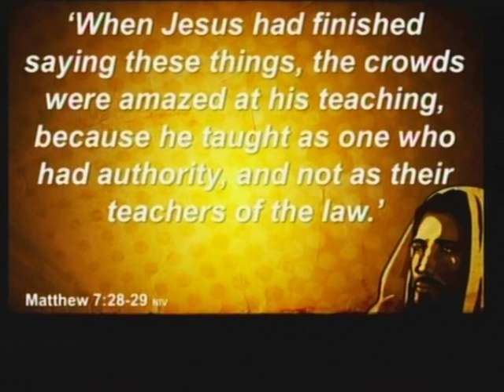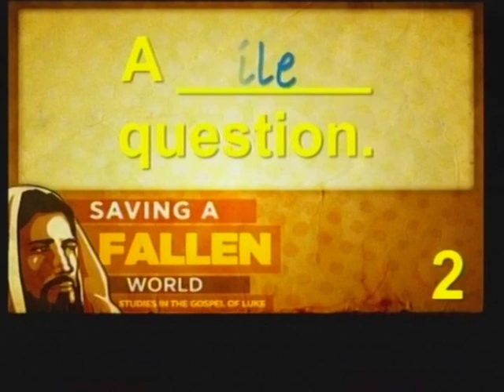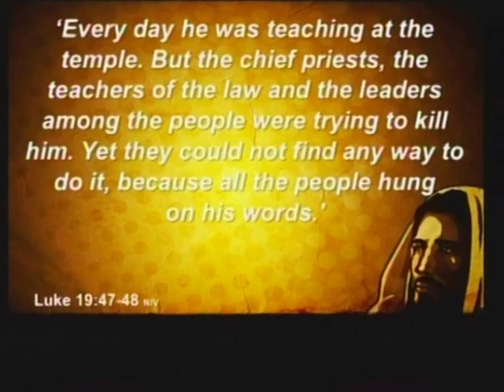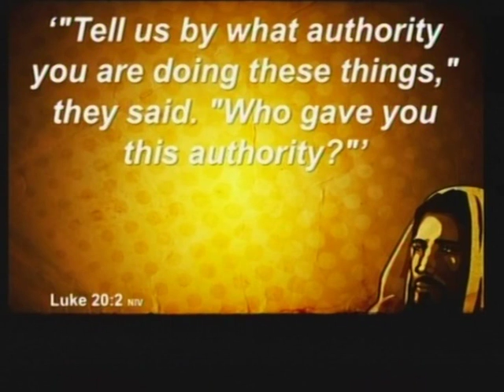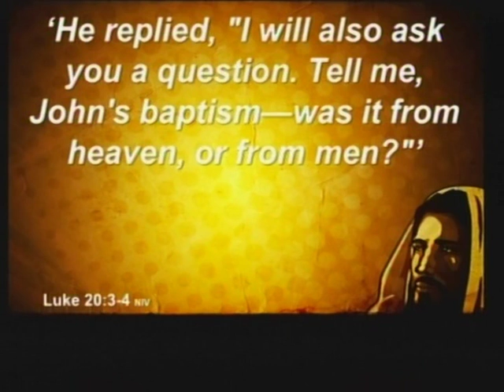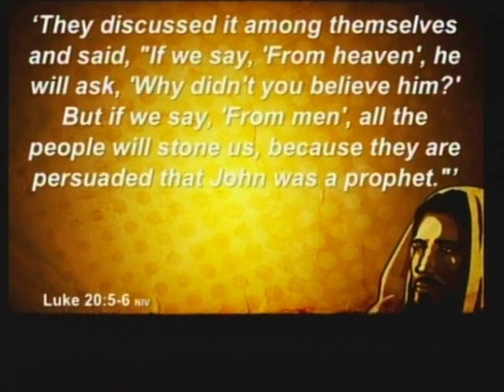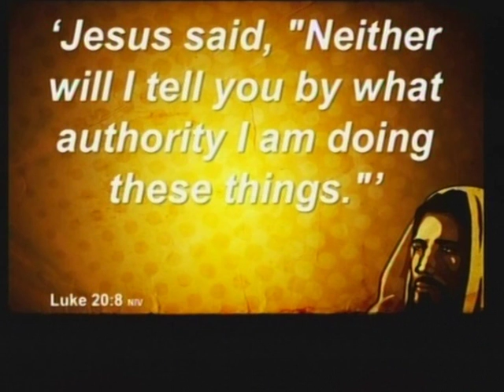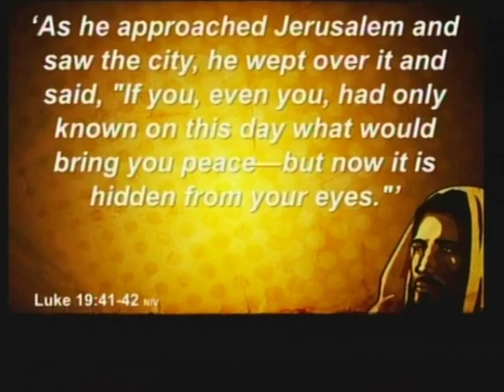Saving a fallen world #83 The Issue of authority